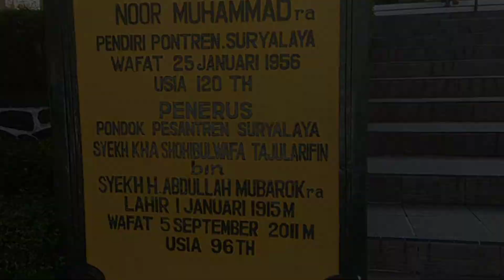makam syekh abah Anom suryalaya TQN